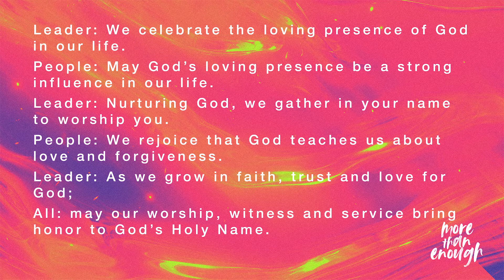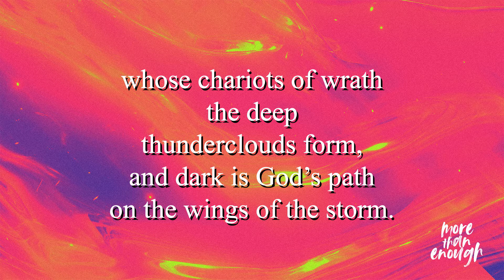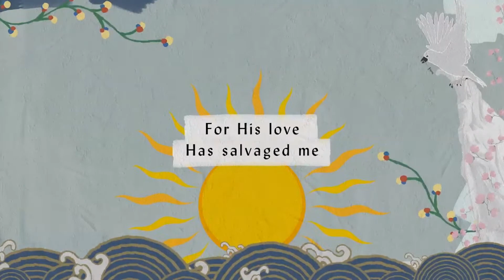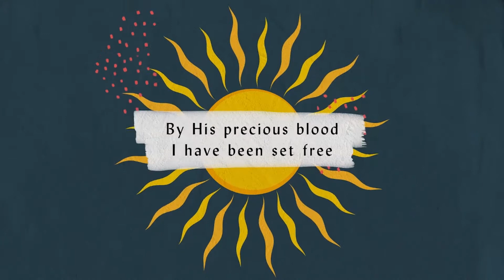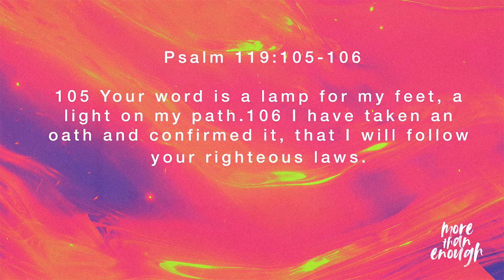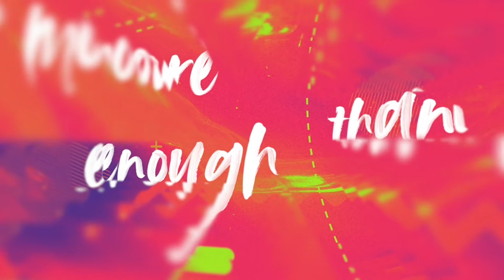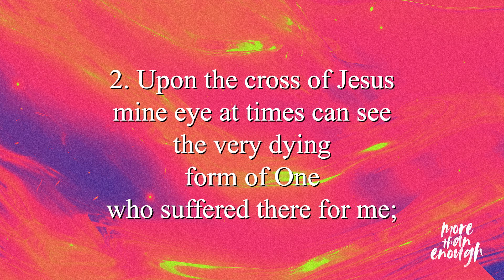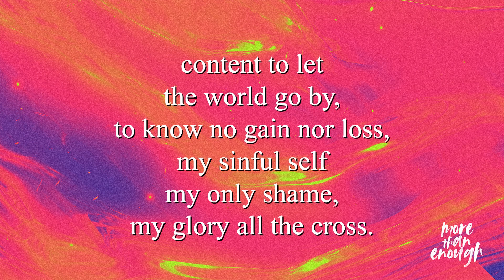Chiques UM Church Online Worship- More Than Enough: Resting in God’s Grace Sept. 5th,2021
Welcome to Chiques UM Church Online!
Let's worship and grow together. Enjoy Service with us.
Please share and invite your friends and family to join us!